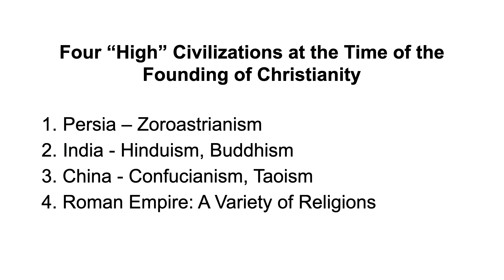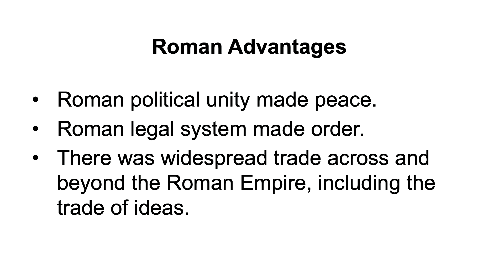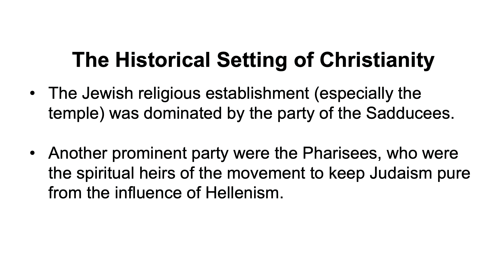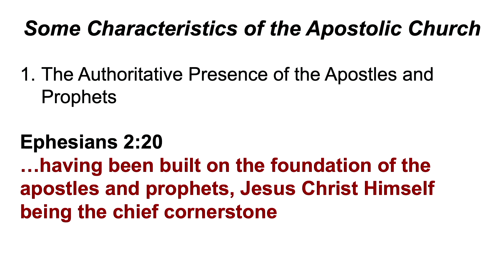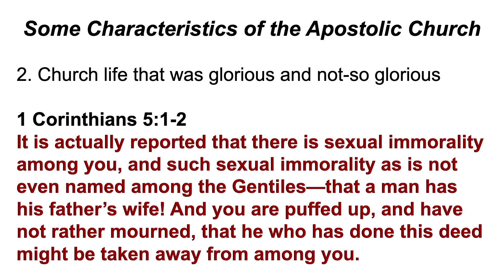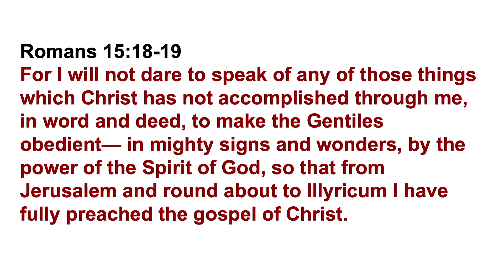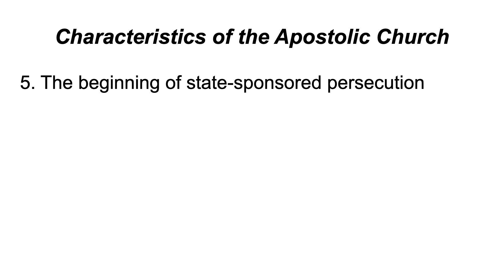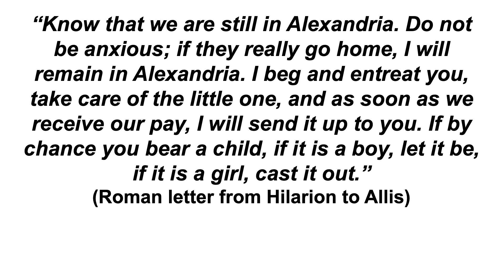The Apostolic Church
In this second study on Church History, David Guzik speaks on the Apostolic Church or what the church was like in the days of the apostles.

Here are a few things David touches on:
• Apostolic Christianity in its Historical Environment
• Some Characteristics of the Apostolic Church
• Some Important People of the Apostolic Church Period